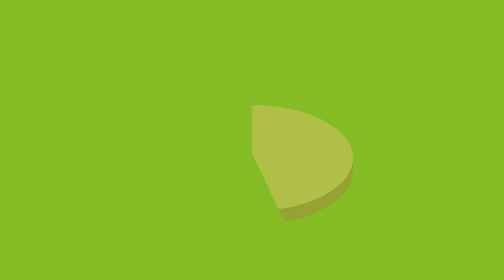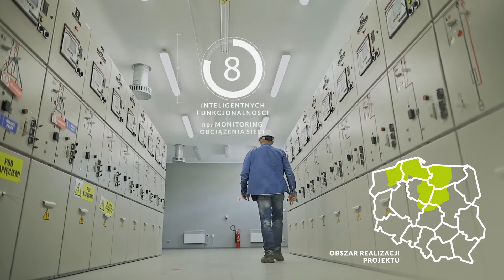Smart Grid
Film przygotowany w ramach Funduszy Europejskich (Program Operacyjny Infrastruktura i Środowisko 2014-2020 – sektor energetyka).